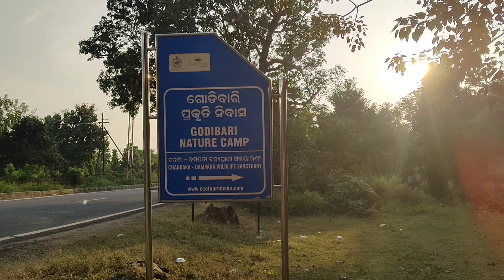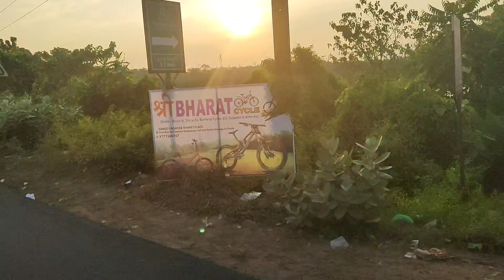Travelling Pratap Nagari to Chandaka Forest Road